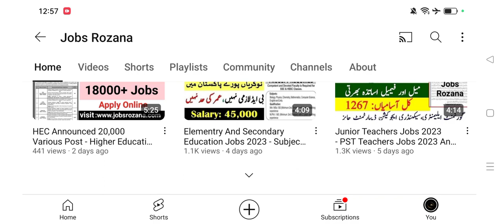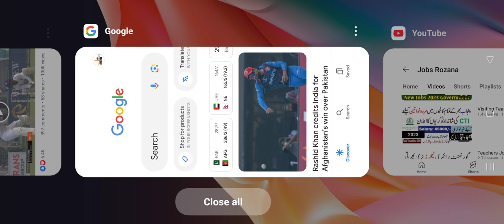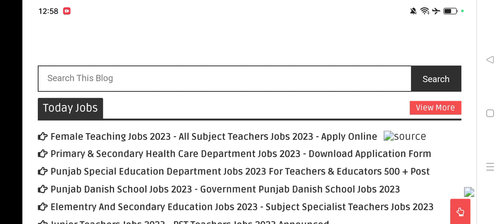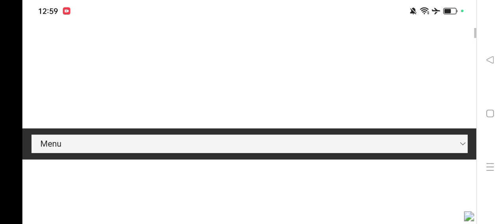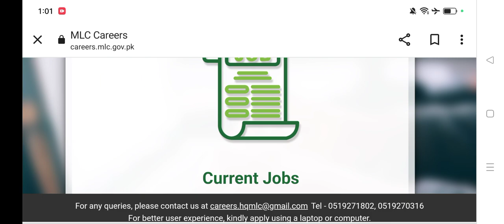Female Teaching Jobs 2023 - All Subject Teachers Jobs 2023 - Apply Online